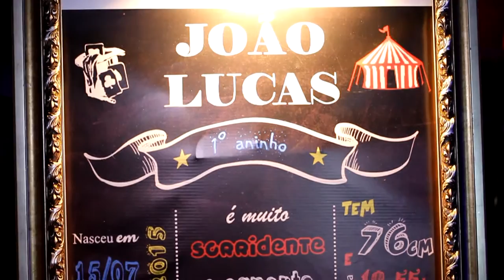João Lucas 1 aninho FullHD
Todos os direitos são reservados!